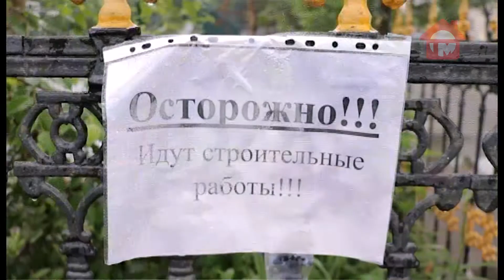В Уссурийске возводят спортивные площадки, расширяют школьные территории, готовят тренировочные зоны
В Уссурийске практически во всех микрорайонах идет строительство новых социальных объектов. Возводят спортивные площадки, расширяют школьные территории, готовят тренировочные зоны. Глава округа Евгений Корж лично проверил, как идут работы. В рейде побывала и наша съемочная группа.